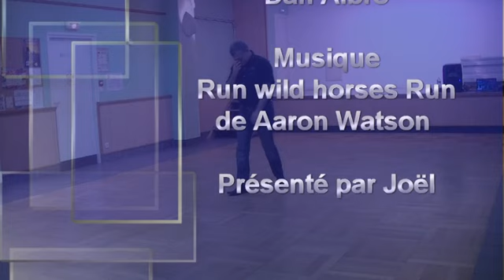wild horses ligne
Choré: wild horses
de Dan Albro
 32 comptes

Présentée par
Joël